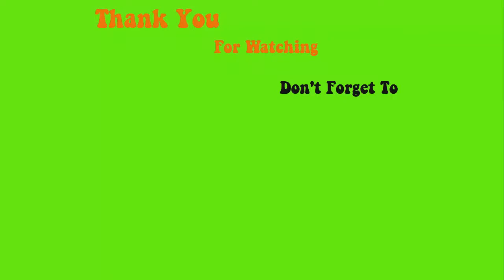123go mini sculpture series flash sale - Max Estrada